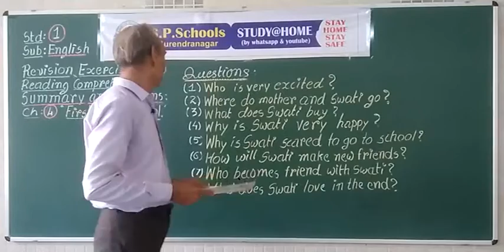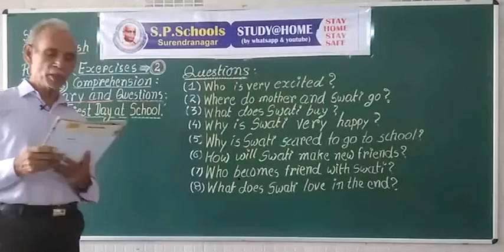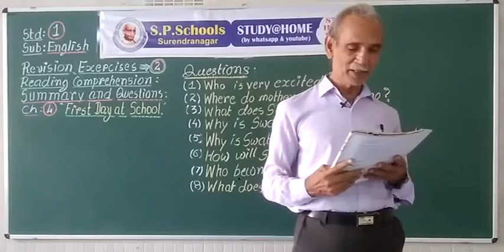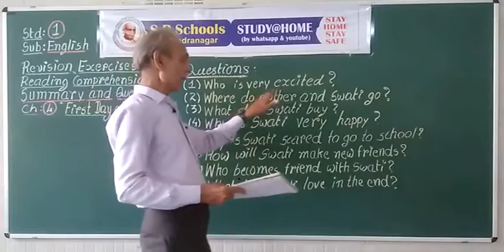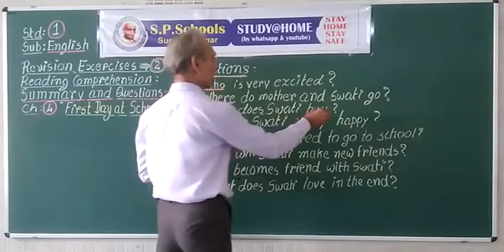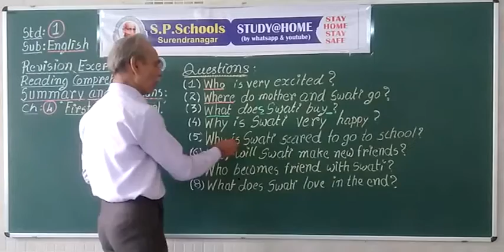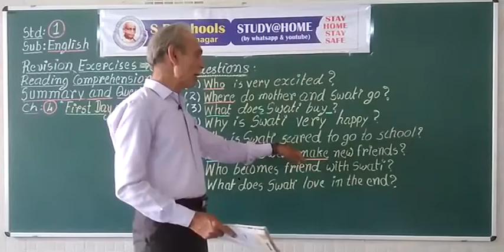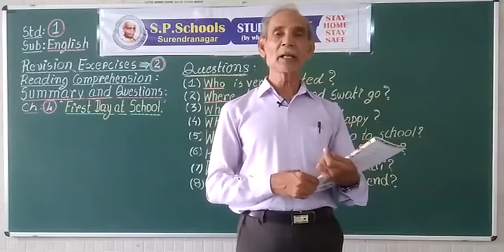STD 1 CBSE | ENGLISH LEC 31 | S P SCHOOL SURENDRANAGAR